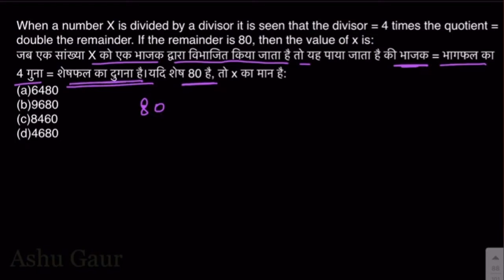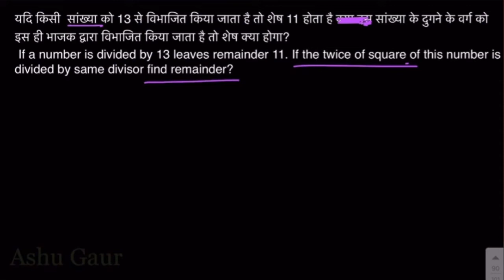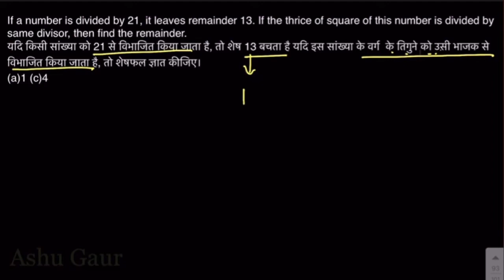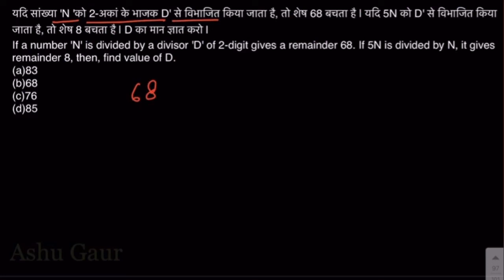NUMBER SYSTEM | REMAINDER THEOREMS I | BY ASHU GAUR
This video class is made for students who are preparing for CDS exam. Its also useful for other exam. In this video you can learn about number, what is prime number, composite number, rational number, whole number, decimal numbers, irrational numbers, natural numbers, even number, odd numbers, and more.